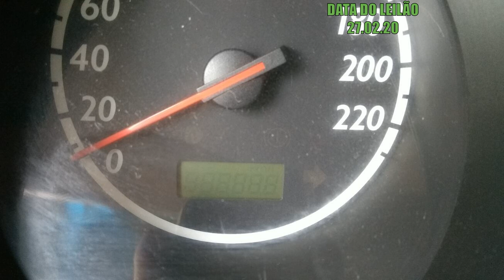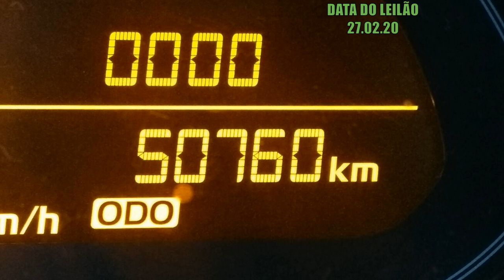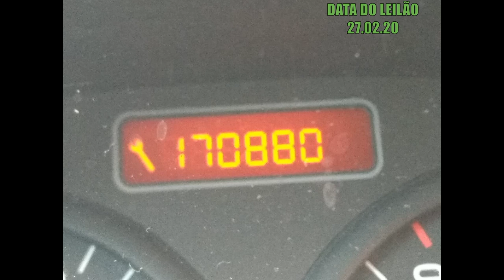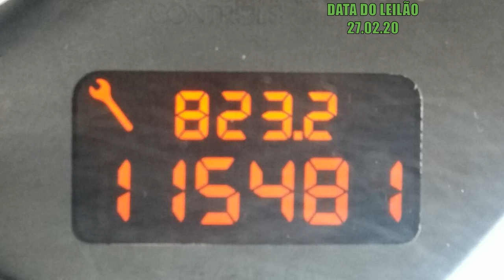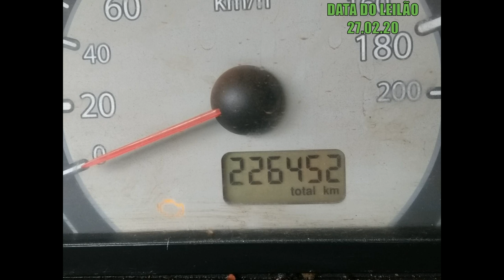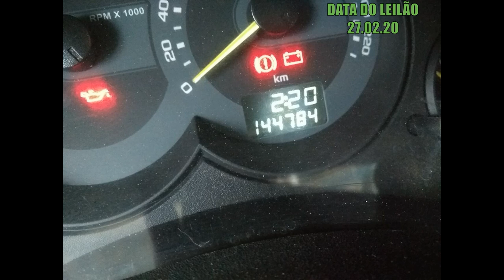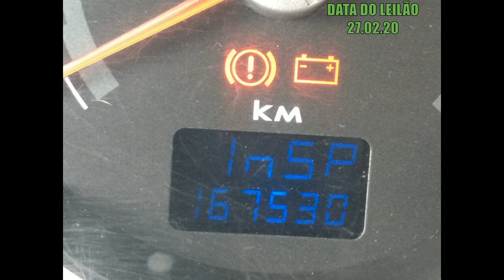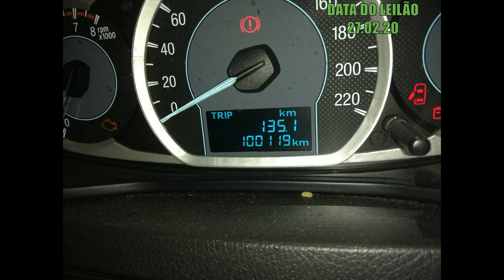LEILÃO COM FIT,PRISMA,TUCSON,CLASSICS,206,CELTAS,307,FIESTA,UNO MILLE,UNO WAY,KA E PALIO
MOTOS